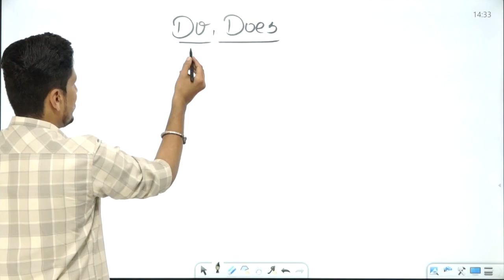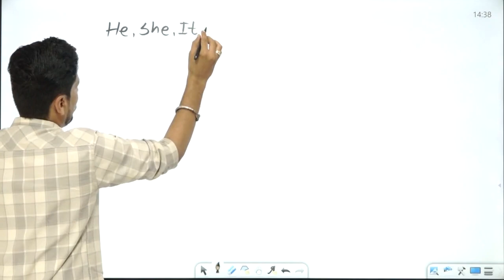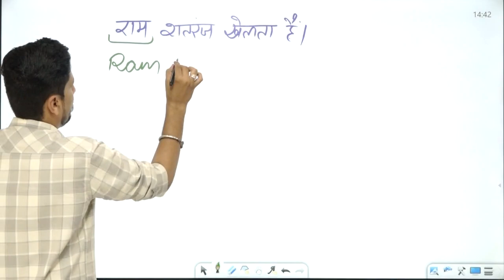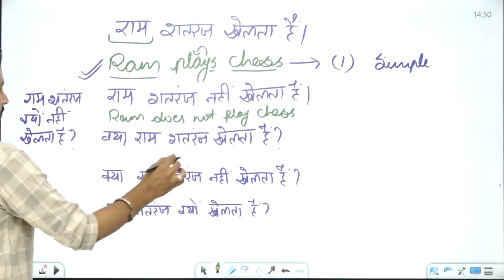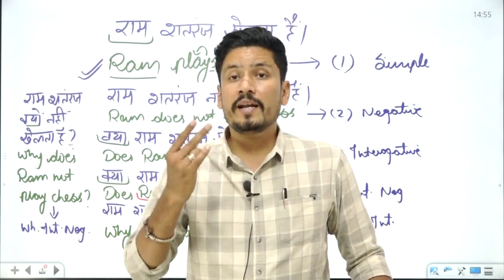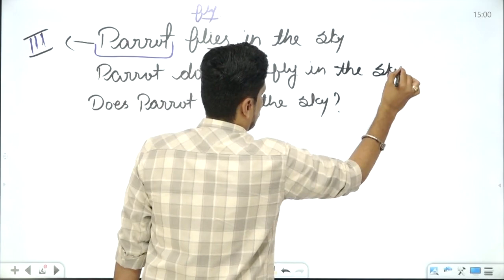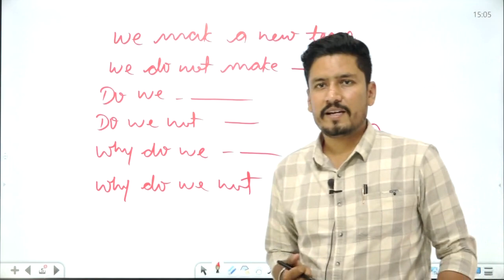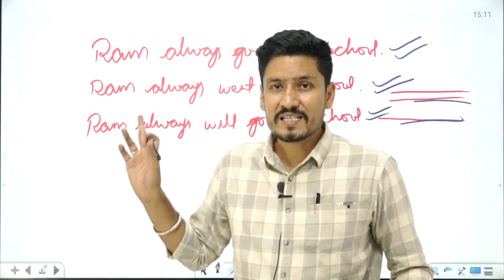Tense | Present Simple Tense (Part-II) | Special class by Kailash Soni Sir